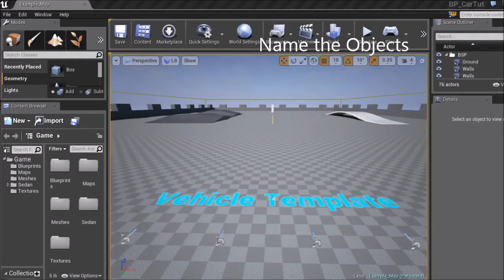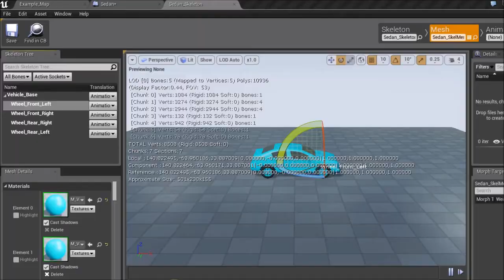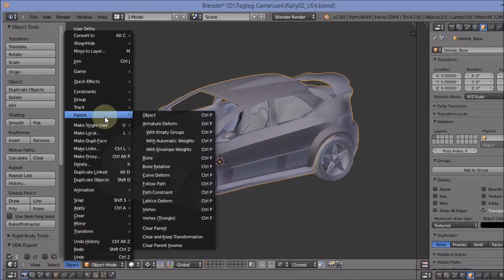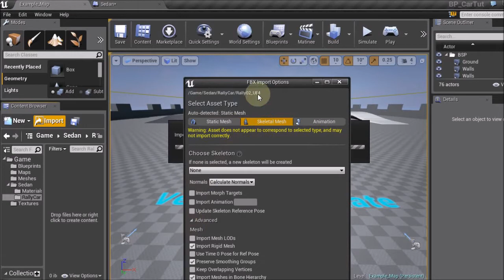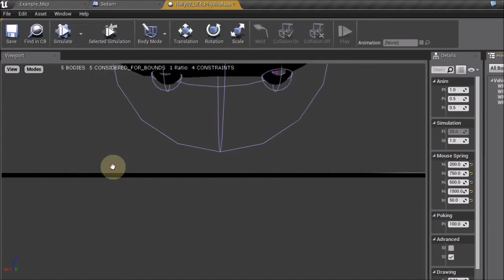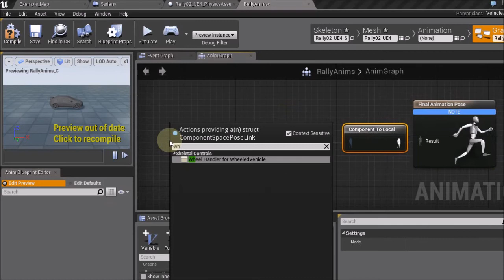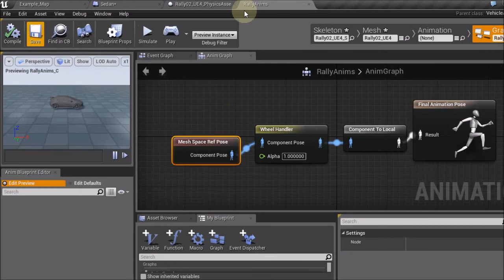Bender to UE4 Car Tutorial Run Through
a run through of getting a car from blender to unreal engine 4 replacing the Blueprint Car Template mesh.